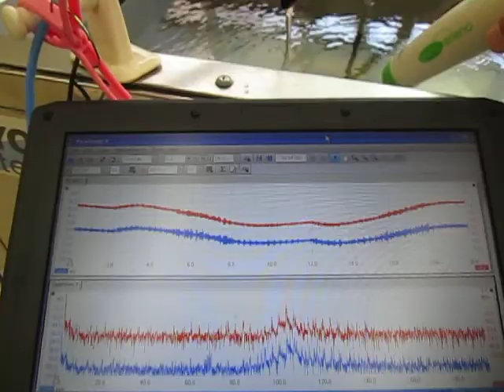超音波「音圧測定装置（超音波テスター）」の実験動画 ultrasonic-labo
超音波（基礎実験）